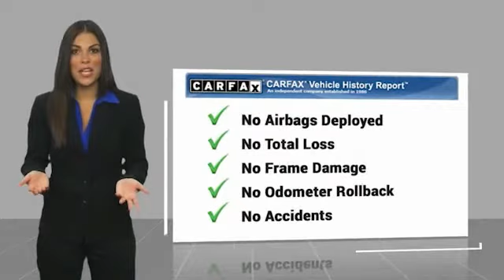2021 Toyota Camry Gainesville GA G247007A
2021 Toyota Camry TRD V6

Must print ad and present ad at time of sale to receive quoted price.brbrOdometer is 770 miles below market average! Automatic temperature control, Exterior Parking Camera Rear, Power driver seat, Radio: AM/FM/HD Premium Audio w/JBL w/Clari-Fi, Steering wheel mounted audio controls.brbrCARFAX One-Owner. Clean CARFAX.brbrFor over 41 years our motto has been welcome to the family Call today for an appointment.